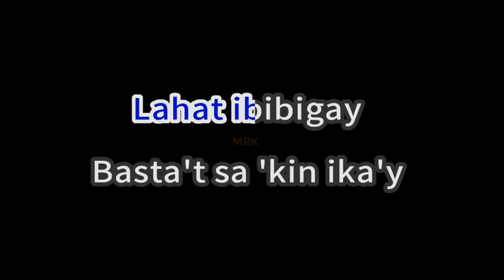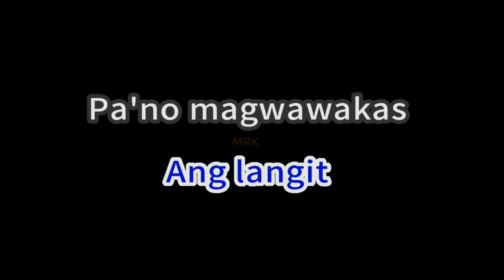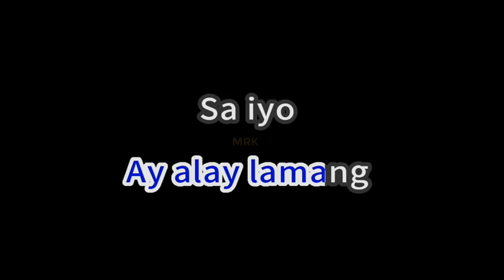Haplos - Shamrock (Karaoke Version)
This is Karaoke/Instrumental of "Haplos - Shamrock" version.
You are in the right place If you are looking for Lyrics of "Haplos - Shamrock", plus you can sing along.